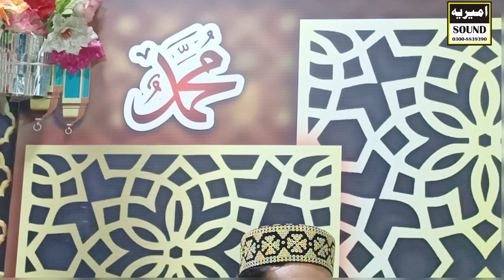Lab Barry Sony Ruksar Barry Sony Ny || Hamza Madni || 2023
Lab Barray Sohnay Rukhsar Baray Sohnay Ney - new naat pak 2023 - By Hamza madni

TITLE - Lab Barry sony ruksar bary sony
Audio & Video - Ameeria Studio
LABEL - Ameeria Sound
ARTIST - Hamza Madni

WATCH ISLAMIC VIDEOS ON - AMEERIA STUDIO

New Heart Touching Beautifull Naat Sharif

new beautiful manqabat of mola ali A.S | 1444 / 2023 / mola ali manqabat 2023 / mola Ali status
/ mola ali qasida / mola ali mola ali qawali /

Thanks.